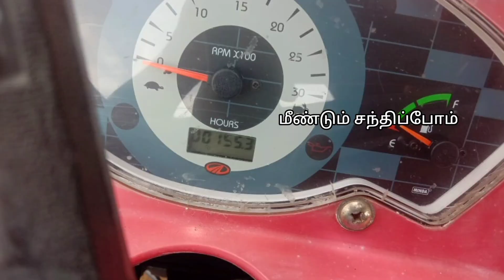Mahindra 215 JIVO tractor for sale / மினி டிராக்டர் விற்பனைக்கு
மினி டிராக்டர் விற்பனைக்கு

🚜மாடல் :2020
⚙️ஓனர் :1
📖புக் நடப்புகள் கரன்ட்
💧ஆயில் பிரேக்
🚜பவர் ஸ்டாரிங்
🐴18HP

மினி டாக்டர்,
ரொட்டவேட்டர்,
 மினி கலப்பை,
பெட்டி  அனைத்தும் விற்பனைக்கு

இடம் திருநெல்வேலி மாவட்டம்
கழுகுமலை அருகில்

சாய்ந்து தட்டு மற்றும் பயிர்களை அறுக்கும் கட்டர் அறுவடை செய்யும்  விவரம்

   கால்நடைகளுக்கு வரும் அம்மை நோய் எப்படி குணப்படுத்த முடியும் 🌲🌲

தொடர்புக்கு தொலைபேசி எண் :
விற்பனை முடிந்தது